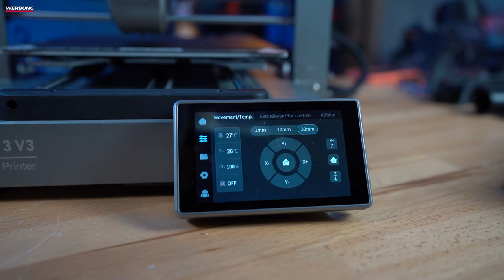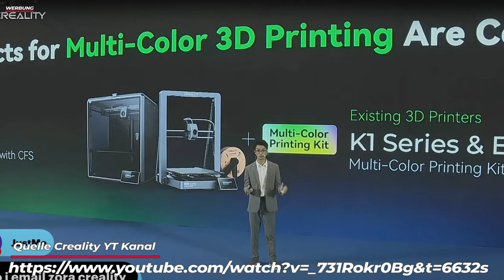Was nützt ein Core XZ 3D Drucker - Ender 3 V3 Review Deutsch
Was kann der Creality Ender 3 V3 gut und wo liegen seine Schwächen. Das schauen wir uns in diesem Video an. Danke an unseren Sponsor PCBWay für die Unterstützung bei diesem Video.

Anwendbarkeit:  Bestellwert 30 USD (exkl. Versand)

Hier geht es zum Drucker